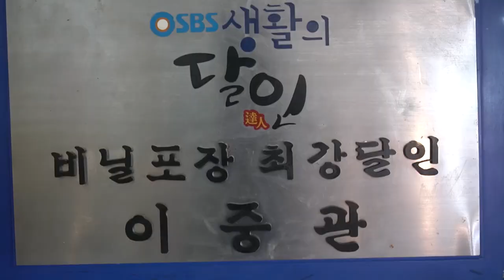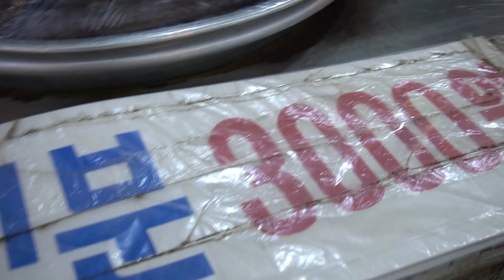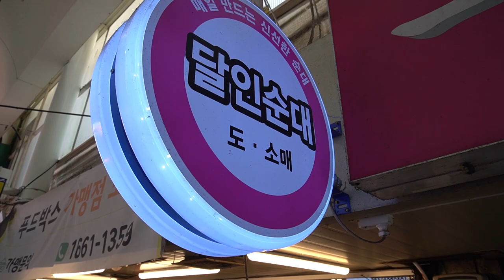Super Speed Pack Master's Handmade Sundae / 초스피드 달인이 아침에 만드는 수제 순대 / korean street sausage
엄청 빠른 속도로 주문받은 순대를 포장하는 포장 최강달인 순대집을 방문하였습니다. TV에도 여러 번 나오셨고 지금은 순대만 매일 아침 5시부터 만들어 판매하시는데 찹쌀 순대 맛이 찰지어 고정 손님이 많은 곳이었습니다.
Super Speed Pack Master's Handmade Sundae
We visited Soondae House, the strongest of packaging that packs Sundae ordered at a very high speed. It has appeared on TV several times and now only Sundae is made and sold every morning from 5 o'clock.
영상에서 보시는 것 같이 3000원에 푸짐하게 주십니다. 내장도 많이 주시고 매일 아침 수제로
순대를 뽑아내시기에 맛이 쫄깃하면서 잡내 없는 내장, 간, 허파도 고소하기까지 했습니다.

인천 부평시장
가 격 : 3,000원 (1인분)